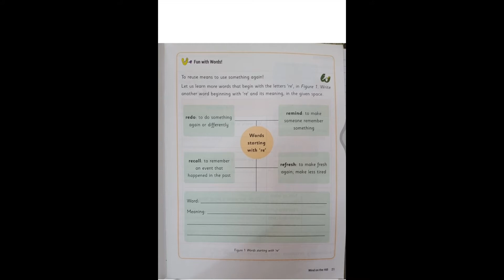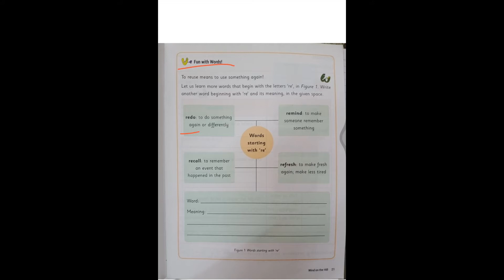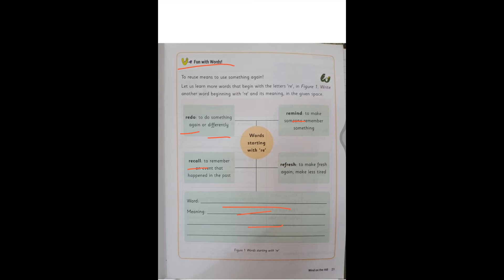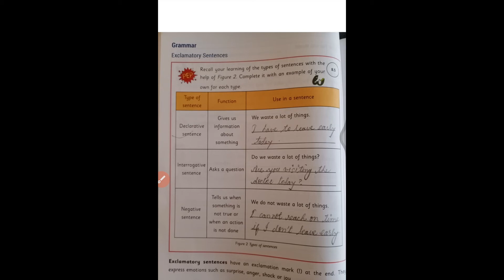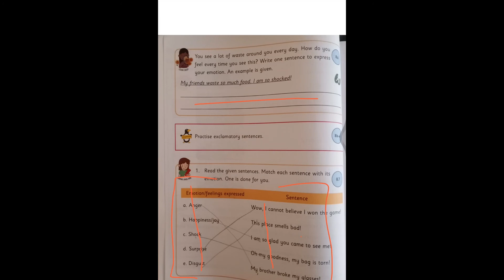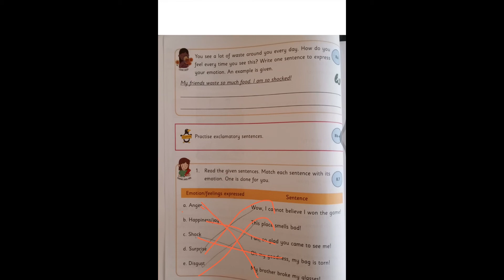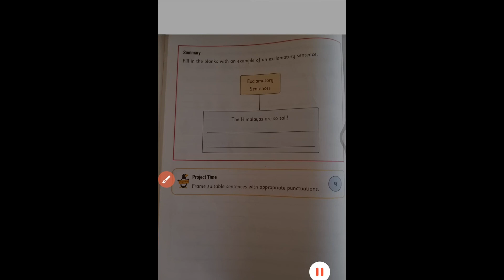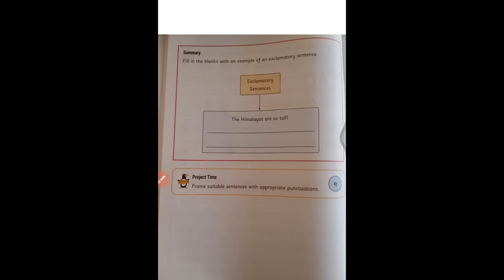Class 3 English ch 8 part 2